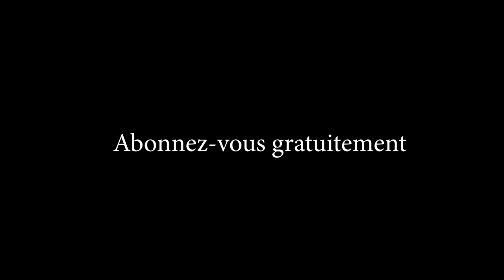VILLAGE NKIMBI YA VANGA une découverte pour la diaspora chez maman MARTHE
Rejoignez Fantastic_info_tv pour bénéficier d'avantages exclusifs en Agro business